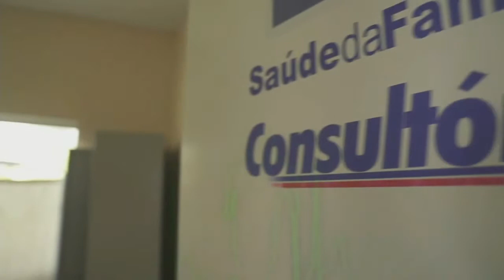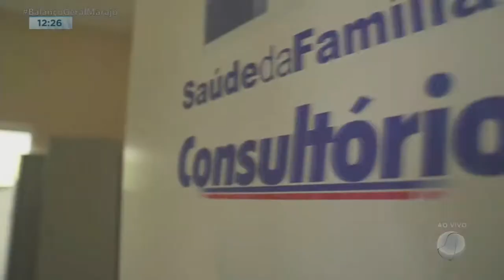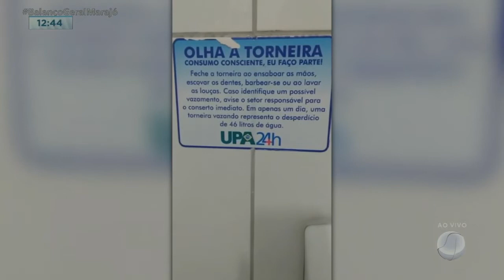Balanço Geral Marajó 20/09/21